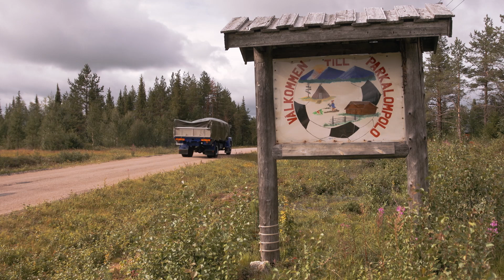Världens äldsta fotbollsmatch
I Tornedalen spelas varje år världens äldsta fotbollsmatch. Mellan två byar och gubbar så gamla som 86 år. En liten film om att spela fotboll för sista gången.